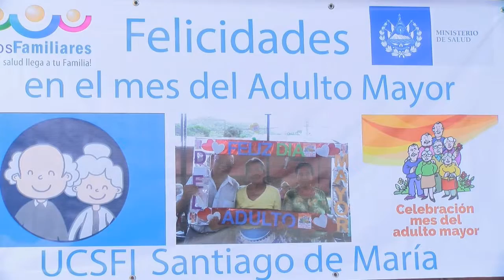ECO DE SANTIAGO DE MARÍA AGAZAJA A ADULTOS MAYORES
El eco comunitario de Santiago de María, celebró a los adultos mayores el mes dedicado a este segmento poblacional.